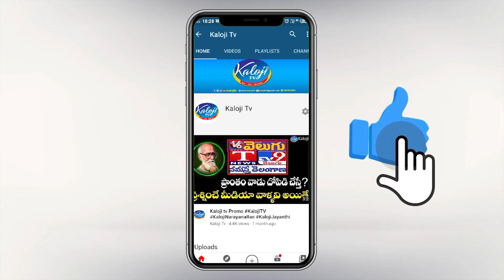రేవంత్ సభలో కవిత మీద బతుకమ్మ పాట | Bathukamma Song on Kavitha in Revanth Reddy meeting | Kaloji TV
రేవంత్ సభలో కవిత మీద బతుకమ్మ పాట | Bathukamma Songs on Kavitha in Revanth Reddy meeting | Kaloji TV

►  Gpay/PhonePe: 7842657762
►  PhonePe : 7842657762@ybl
►  Gpay : kalojitv@okicici